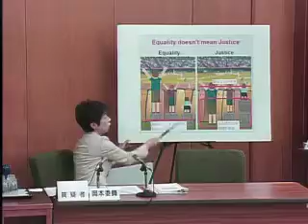平成28年予算特別委員会 3月22日 文教委員会所管質疑